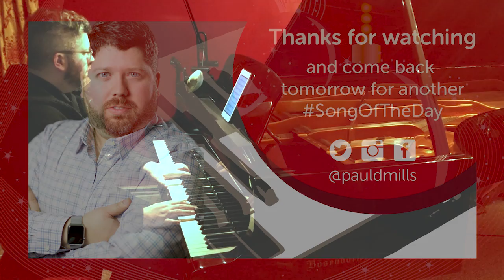Lost In The Stars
January 2, 2018: “Lost in the Stars” is a song from the musical with the same name, with book and lyrics by Maxwell Anderson and music by Kurt Weill, based on the novel Cry, the Beloved Country (1948) by Alan Paton. The musical premiered on Broadway in 1949; it was the composer's last work for the stage before he died the following year.

New song every day.